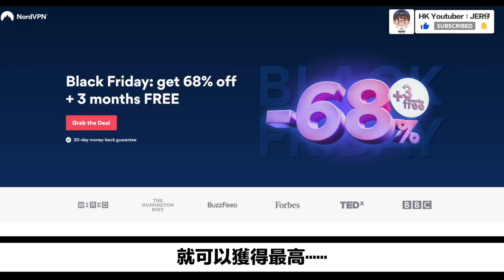是誰把政治帶入學校？｜學生歌唱比賽遭校方記大過！｜Jer仔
▼「愛護Jer仔基金」▼
「Jer B會員頻道」已經成立了！

希望大家繼續用不同的方式支持我啦！
無論你有沒有加入做會員
你們每一位對我來說都是
很重要的！

「轉數快」ID：
3070117

【JerB專屬】Discord Group 正式開啟！
▼Jer仔專屬優惠▼
【NordVPN】
《保護自己，由你做起！》
▼我的個人Instagram▼
▼我的MeWe▼
MeWe：Jer仔
▼影片推介▼
1. 【評論】VTuber被小粉紅批鬥？｜到底是誰對誰錯？｜桐生可可 & 赤井心辱華了嗎？｜VTuber到底是什麼？｜屢戰屢敗的出征｜Jer仔
2. 【分析】BTS辱華事件｜反映中國三大問題｜要南韓人向韓戰中的敵軍感恩？｜中國是一個「有毒」的地方｜Jer仔
3. 【黃色Jer仔圈】和妹妹吃黃店（Part1）｜鰂魚涌的隱世小黃店！｜快被我妹氣死我！｜黃店老闆對香港人的寄語｜支持黃色經濟圈｜Jer仔
4. 【Q&A】50,000訂閱的Q&A｜回應大家對我的疑問！｜我的初戀？｜曾經差點變成一位小粉紅？｜會不會留下跟香港人同行？｜我平常是這樣的嗎？｜Jer仔
5. 【黃色Jer仔圈】和妹妹吃黃店（Part2）｜黃色JER仔圈－特約篇｜JER仔妹感情大考驗！｜支持黃色經濟圈｜Jer仔
▼器材使用▼
1. Canon EOS 200D Mark II
【開箱】Canon 200D II 開箱實錄｜入手三大原因｜攝影人生｜我的第一部相機｜Jer仔
2. RODE VideoMic